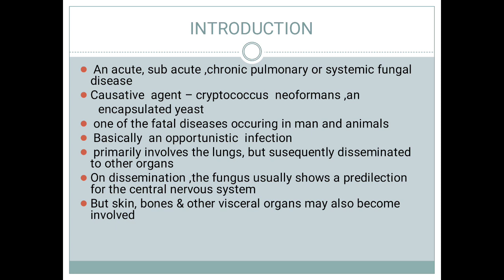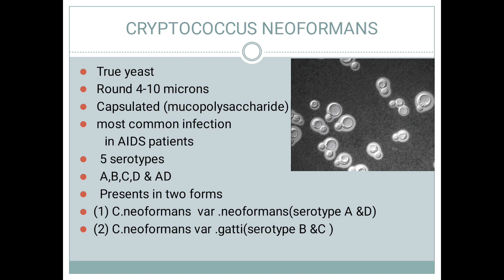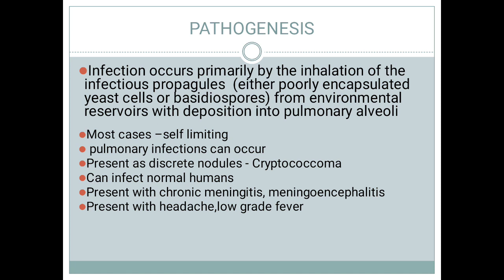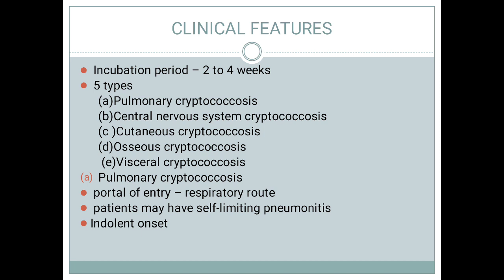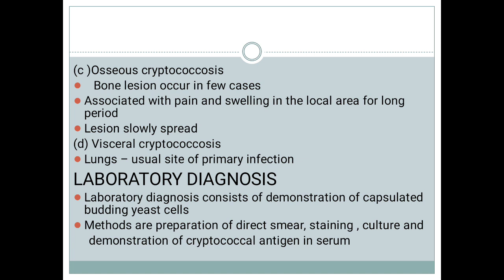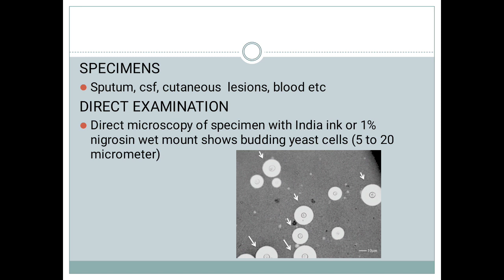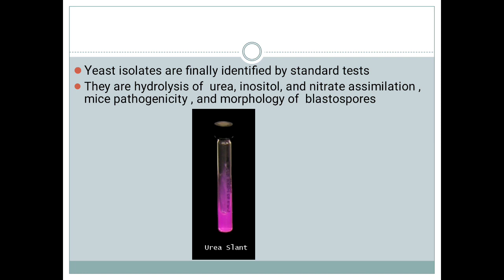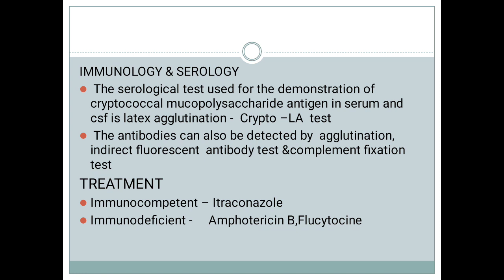CRYPTOCOCCOSIS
HERE IS A DESCRIPTIVE CLASS OF CRYPTOCOCCOSIS .IT INCLUDES ABOUT CRYPTOCOCCUS,ITS CLINICAL FEATURES ,PATHOGENICITY ,LAB DIAGNOSIS AND TREATMENT.